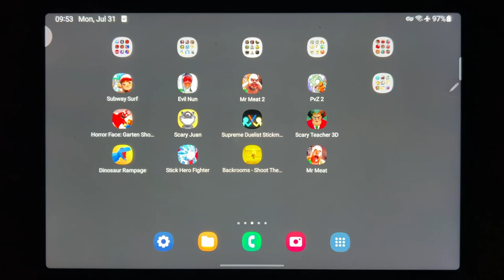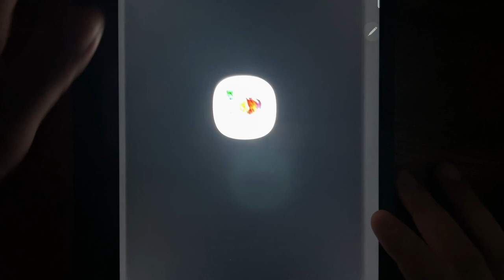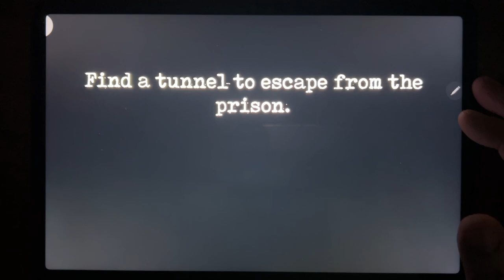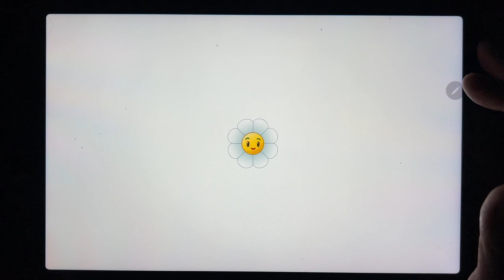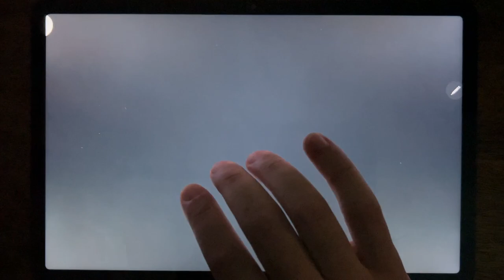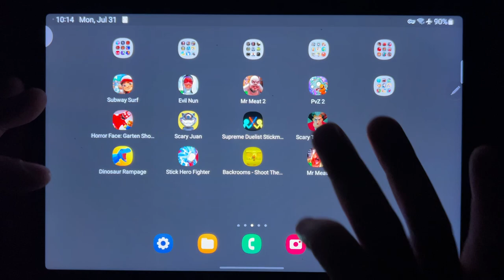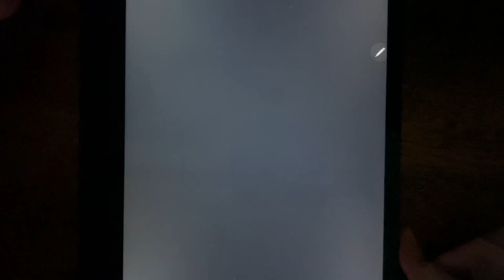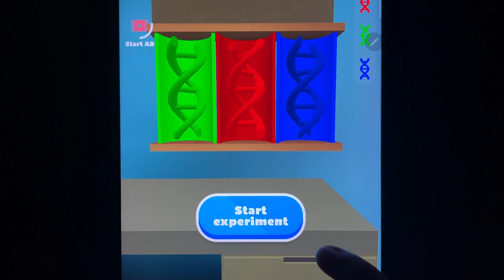Subway Surf, Evil Nun, Mr Meat 2, PvZ 2, Horror Face: Garten Shooter, Scary Juan, Supreme...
Subway Surf, Evil Nun, Mr Meat 2, PvZ 2, Horror Face: Garten Shooter, Scary Juan, Supreme Duelist Stickman, Scary Teacher 3D, Dinosaur Rampage, Stick Hero Gighter, Backrooms, Mr Meat